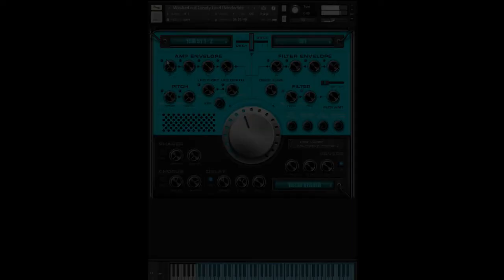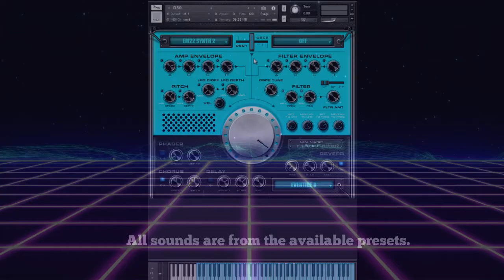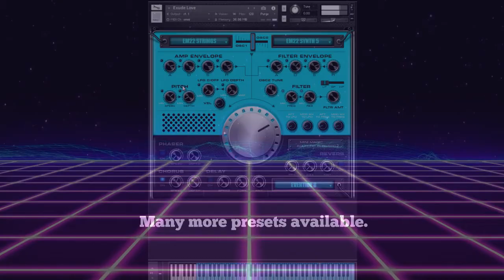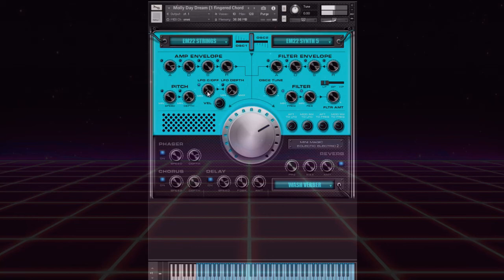Mini Magic 5: Eclectic Electric volume 2 for kontakt 5.6.6 and higher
Mini Magic 5, Eclectic Electric Volume 2. This new Mini Magic contains samples from many synths including Yamaha SY-1, Elka EM22 (The module version of the rare and wonderful EK22) and the rare Keytek CTS-2000 synth and many more synth samples.
Available exclusively from Kontakt hub.